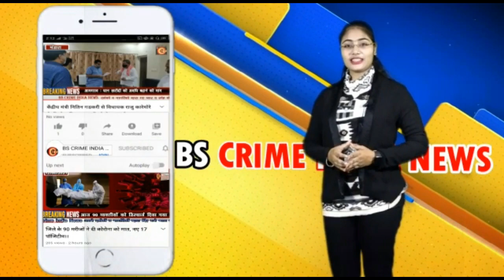राष्ट्रीय व्याघ्र प्रकल्प के कोर जोन की जारी रहेगी सफारी !!!!